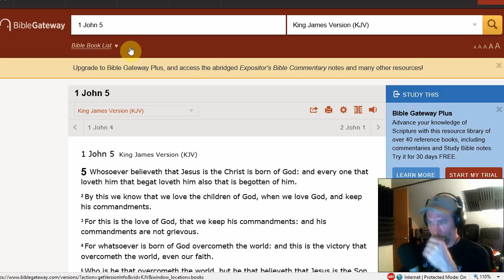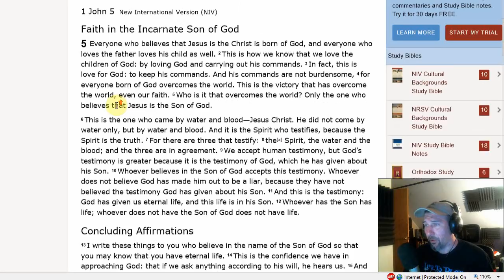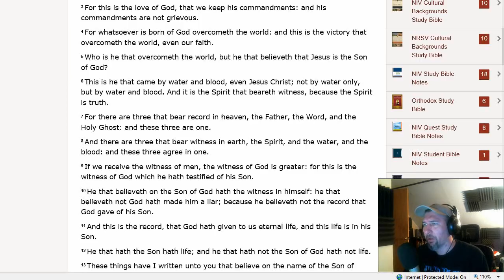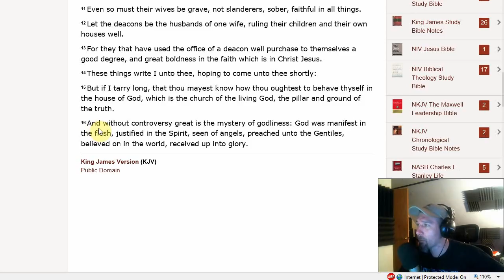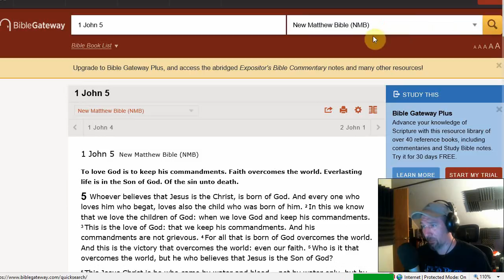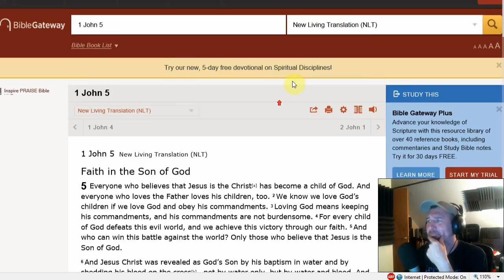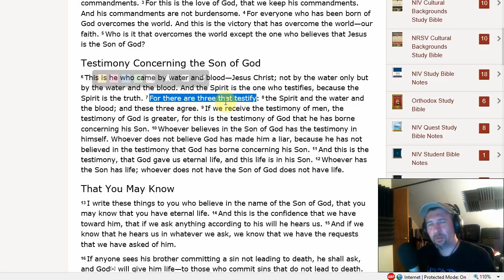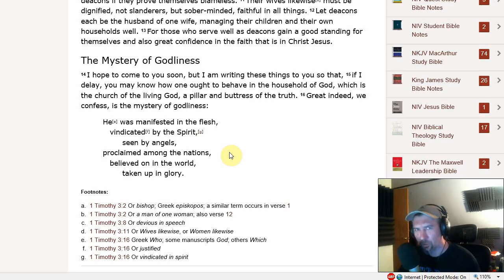Let Us Make Bibles In Our Own Image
I would like a Bible that conforms to my lifestyle please!

*Corrections: The chapter and verse system began in the Geneva Bible, based on works of a guy named Stephanus.